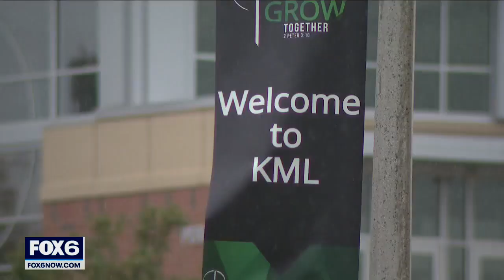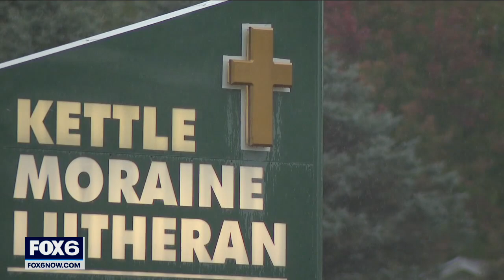Investigation into illegal images of underage girls | FOX6 News Milwaukee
The Washington County Sheriff's Office is investigating illegal videos and photos taken of underage girls.